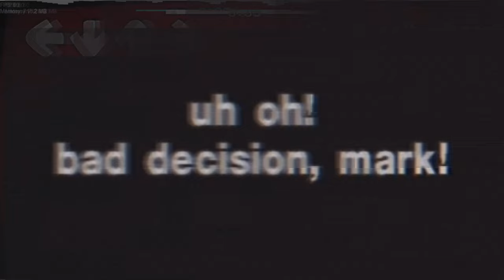Friday Night Funkin - Gift Remix [Funkdela]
Mini Note: The Icon and Mini Proto I used was made by Kitty Camiori

You can use my music as long as you credit me, please don't claim said music as your own its really rude, these take a while to make it may not seem long but I mostly stay up late to finish without many breaks. =(